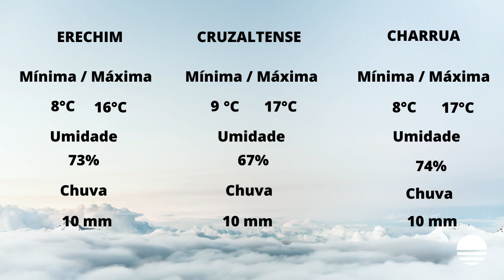Previsão do Tempo – Alto Uruguai – 31/10/2022